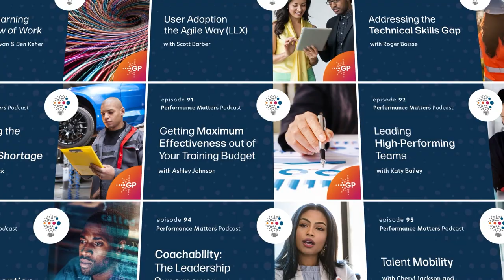Compliance Training: History of Compliance Training I Performance Matters Podcast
Compliance training has undergone significant advancements, transitioning from traditional content-heavy classroom sessions to interactive digital learning experiences. Join Andrew Joly and Dr. Liz Hornby on this episode of the Performance Matters podcast to discover the past, present, and future of compliance training.